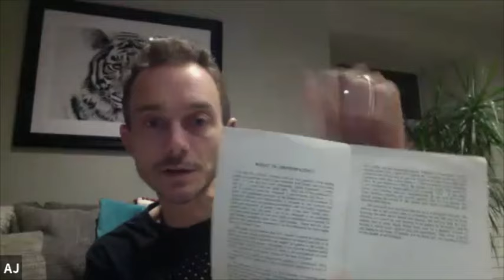Alex Johnson | Seasonal colds and their relevance to health | Institute of Classical Osteopathy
Alex Johnson Osteopath and Naturopath, during this interview he describes what aspects we need to take into account in our practice during this time of the year when the cold season starts and our patients might get different healths disturbances.

The  @Institute of Classical Osteopathy   is a registered charity, it was established in 1956 by the late John Wernham and T.E. Hall.

Its aims are to:

* Preserve, explore and develop the osteopathic concept and philosophy as formulated by A.T. Still and further interpreted by J.M. Littlejohn.
* Help the postgraduate osteopath gain a deeper understanding of the anatomical and physiological relationship of body mechanics to health and disease and how that knowledge may be applied clinically to enable a precise diagnosis and safe treatment.
* Provide mentored postgraduate training in classical osteopathy in the UK and throughout the world.
* Bring together and support members of the osteopathic profession worldwide who follow a classical approach.
* The Institute maintains its role by running postgraduate courses, workshops and conferences to help osteopaths interpret and apply classical osteopathic concepts.

If you want to study our Diploma Course in Classical Osteopathy and broaden your scope of osteopathy, you can visit our or email to

The Institute of Classical Osteopathy is run by Registered Charity Number 1020193 to promote Classical Osteopathy, this is why our main sources of income are donations and annual subscription fees in order to provide postgraduate courses, conferences, workshops, book/video edition

Where your money will go:

1) Provide affordable postgraduate courses in Classical Osteopathy so Classical Osteopathy can remain as an option for new students to learn about.
2) Organize annual International Conference so we can keep spreading the Principles and Concepts of Classical Osteopathy. To invite ICO and  worldwide recognize Osteopaths, Researches and speakers that can help to increase deep understanding of the theoretical concepts of Osteopathy.
3) Editing new books and videos for the benefit of those that want to keep learning Classical Osteopathy practice and theory.
4) Provide affordable treatments in our student mentoring clinic in north London

A regular donation or single donations will really help our small team to achieve the goal of sustainable teaching.  – thank you!